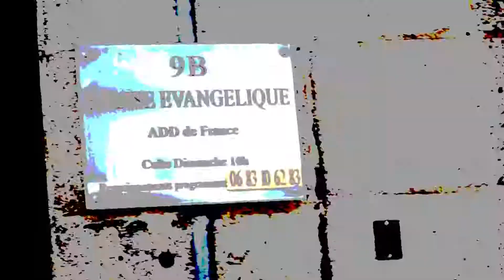PREDICATION DU 19 JANVIER 2019 LE TEMPLE DE SALOMON